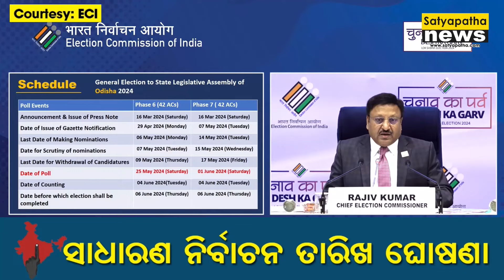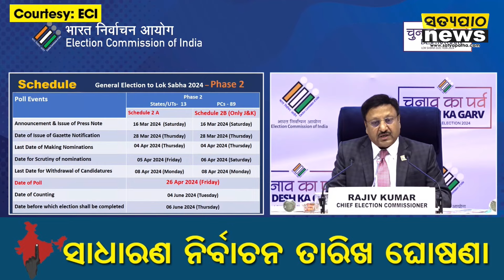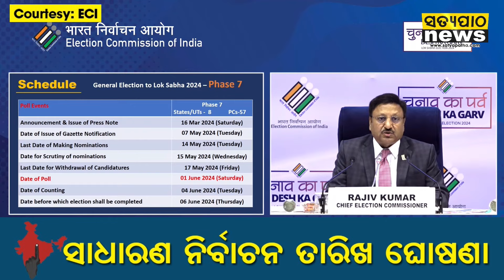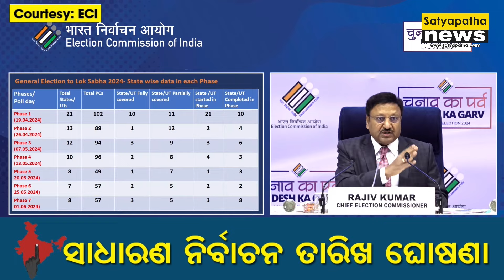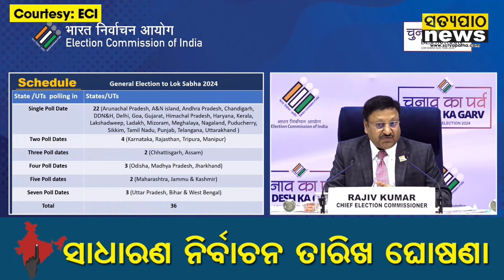7 ପର୍ଯ୍ୟାୟରେ ଲୋକସଭା ଭୋଟ୍, ଜାଣନ୍ତୁ କେଉଁ ରାଜ୍ୟରେ କେବେ ନିର୍ବାଚନ || Loksabha Election || Satyapatha News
7 ପର୍ଯ୍ୟାୟରେ ଲୋକସଭା ଭୋଟ୍, ଜାଣନ୍ତୁ କେଉଁ ରାଜ୍ୟରେ କେବେ ନିର୍ବାଚନ || Loksabha Election || Satyapatha News